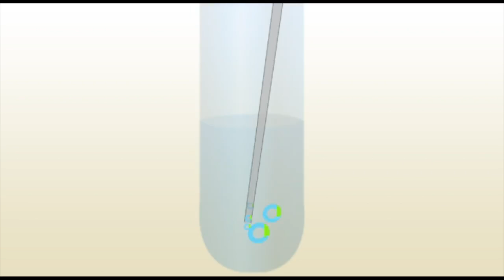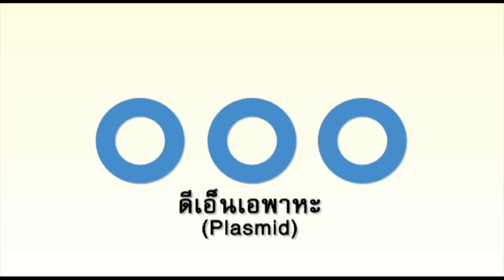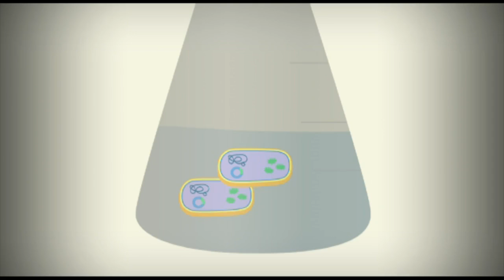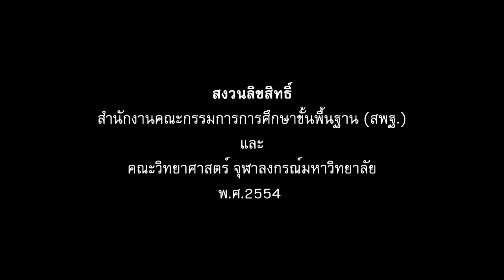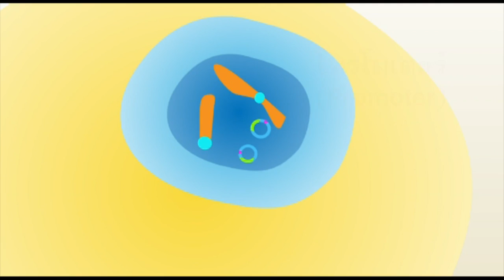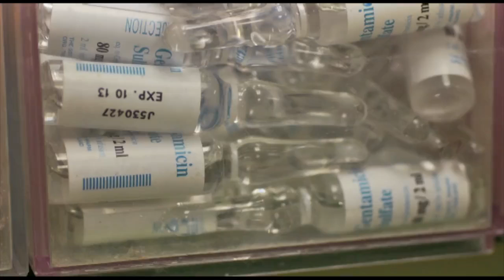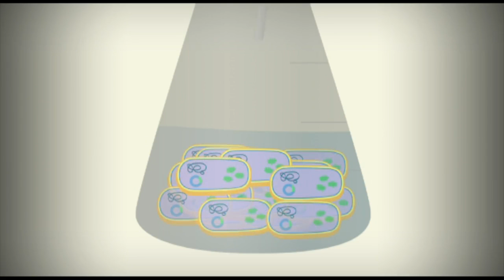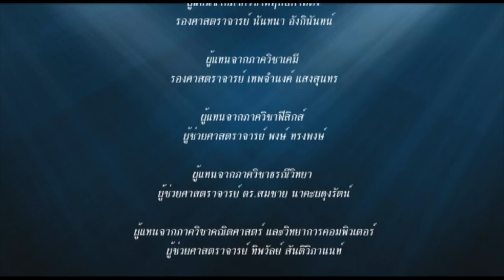แนะนำพันธุวิศวกรรม วิทยาศาสตร์ ม.4-6 (ชีววิทยา)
เพื่อให้ผู้เรียนอธิบายหลักการของพันธุวิศวกรรมได้

 จัดทำโดย :
 อาจารย์ ดร.ปฐมวดี ญาณทัศนีย์จิต
 ภาควิชาพฤกษศาสตร์